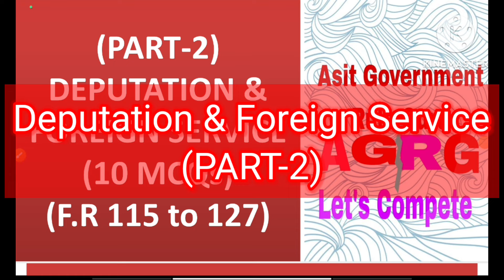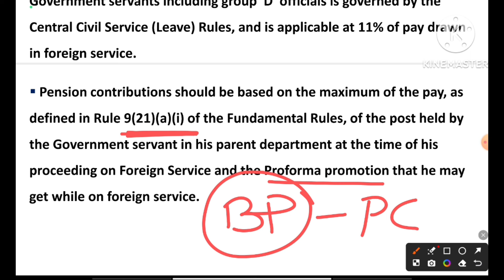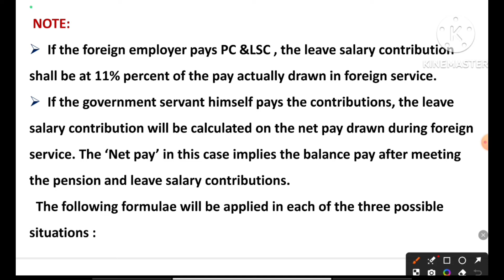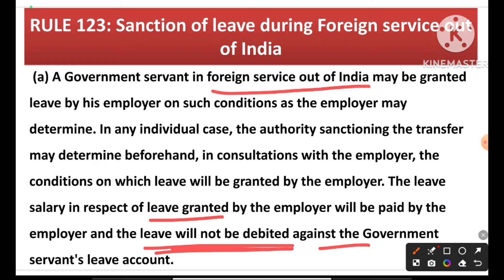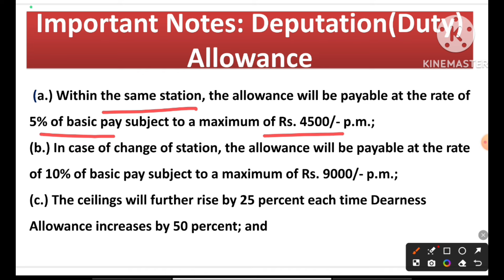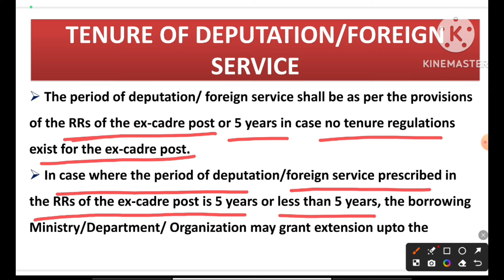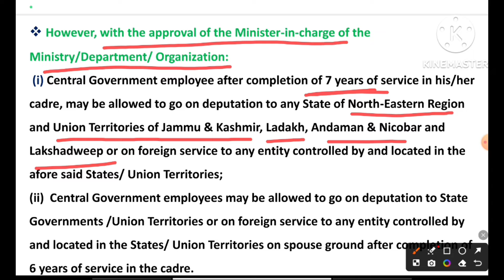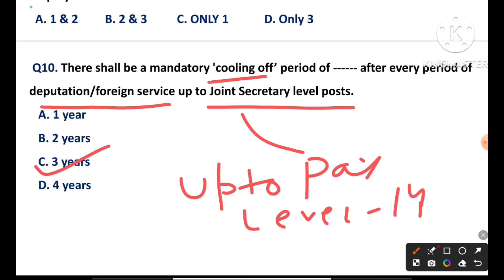DEPUTATION & FOREIGN SERVICE: PART-2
# DEPUTATION & FOREIGN SERVICE
# PART-2
# 10 MCQs
# FUNDAMENTAL RULES: 115 TO 127
# COMPLETE EXPLANATION
# USEFUL FOR GOVT. EXAMS